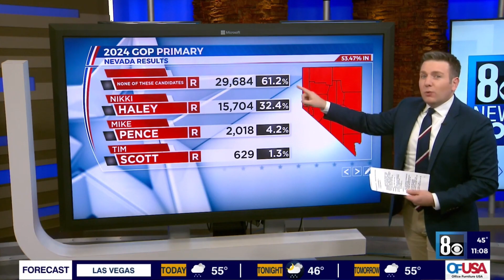The Political Clown Show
Nikki Haley is offended by a question about not having won a state, Karine Jean-Pierre chooses her lectern name by race, and more from the clown world of politics